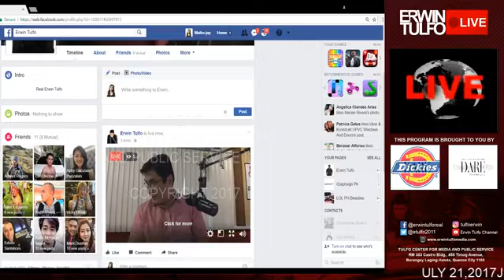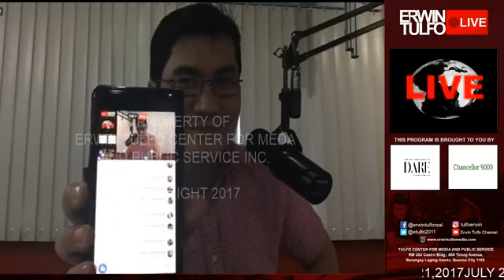PANGULONG DUTERTE BINANATAN ANG CHR SA PAGTAHIMIK KAPAG MGA INOSENTE ANG NAPAPATAY NG MGA KRIMINAL!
Radyo Pilipinas News (12nn-1pm)
Erwin Tulfo: LIVE (1pm-2pm)
July 25, 2017 Episode

1. Balikan natin ang highlights ng SONA ni Manong Digong (pagkastigo sa Ombudsman at CHR, at isumbong sa kanya ang mga korap, mataray at tamad na mga government officials at employees sa 8888 hotline)

2. Pangulo ng Liberal International di pinayagan masilip si De Lima sa kulungan (tama lang. Ano ito, kahit sinong demonyo na lang puwede dumalaw sa kanya???)